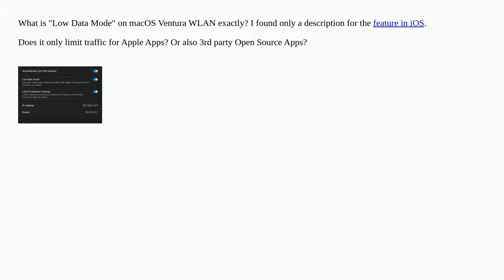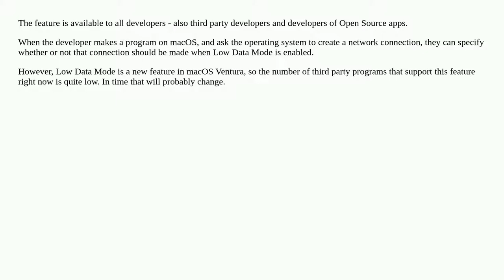What is "Low Data Mode" on macOS Ventura WLAN exactly?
A special thanks goes out to the community

  ventura wifi network